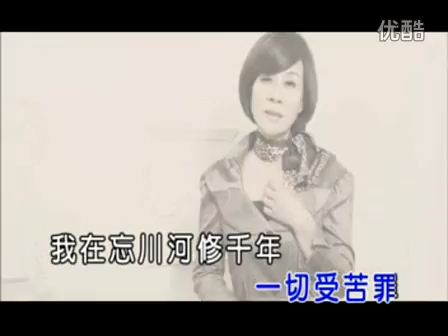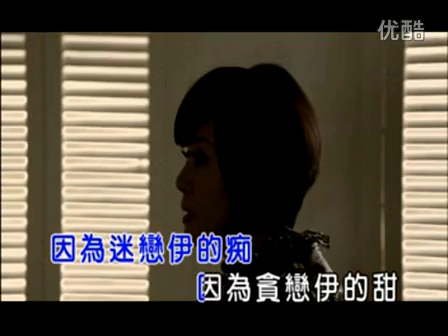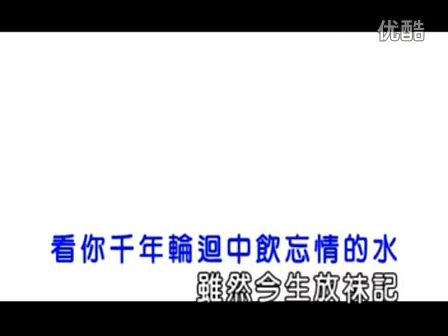龍千玉 - 忘川河